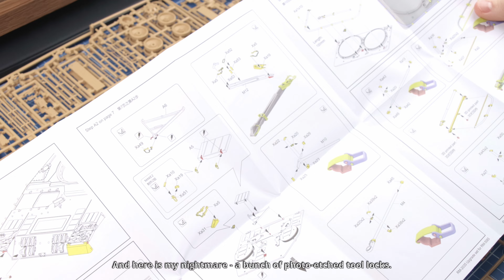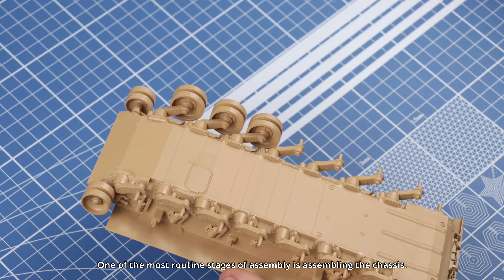RFM Leopard 2A6 Build 1/35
0:00 - Intro
0:04 - Hull assembly
03:11 - 3d prints and small details
07:00 - The Final
Hi everyone!
Now it's time to launch a new project. And it will be the Leopard 2A6 from RFM. Enjoy watching!